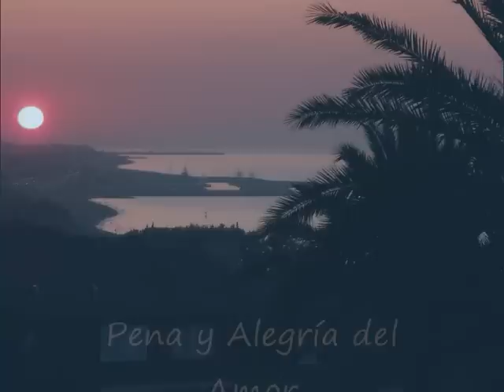Toni Pujós Pena y alegría del Amor de Rafael de León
Otro maravilloso poema de Rafael de León que nos describe fielmente- como un fresco costumbrista -aquella lejana España de la posguerra.